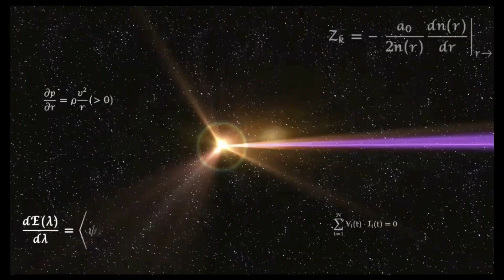Super Smash Bros. Ultimate - Snake vs Cloud vs Joker vs Sephiroth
8 Minute CPU Battles
Fighters: Snake vs Cloud vs Joker vs Sephiroth

Battle 1
Stages: Shadow Moses Island and Midgar

Battle 2
Stages: Mementos and Northern Cave

Requested by Ridley Apex